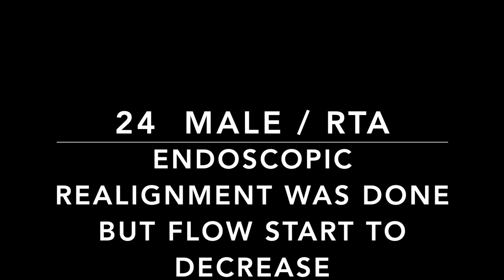Anastmotic urethroplasty step 3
In this case inferior pubectomy was mandatory to obtain supple posterior  urethra